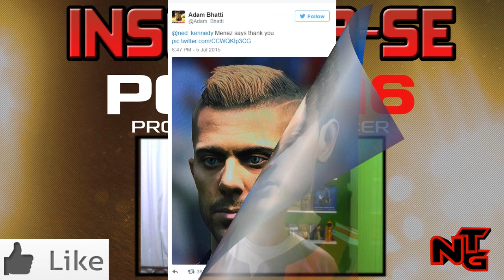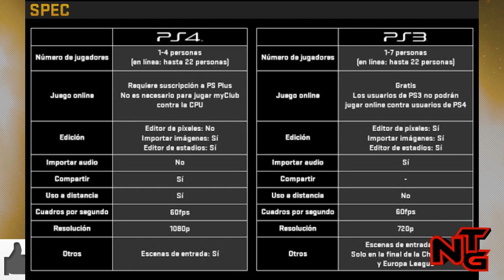PES 2016 - NOVIDADES ATUALIZADAS JULHO - TIMES BRASILEIROS? O QUE ESPERAR?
Fala gurizada, mais um vídeo RECHEADO de novidades do Pro Evolution Soccer 2016!
Dentre elas!
*Novo modo de edição (incluindo estádios)
*Migração do MyClub 2015 para o 2016
*Diferença da geração passada para a última geração (PS3 X PS4)
*NOVAS FACES
*TIMES BRASILEIROS (tudo sobre o que foi divulgado até agora)
*Cenas de Entrada

(CUPOM de 5%: notaggames)  Jogos em mídia digital!

TAGS: NoTag Games +  PES 2016 + NOVIDADES + O QUE ESPERAR? + PRO EVOLUTION SOCCER 2016 + NOTÍCIAS + EDIT MODE  + PES + FUTEBOL + PRO EVOLUTION SOCCER + FIFA + SOCCER